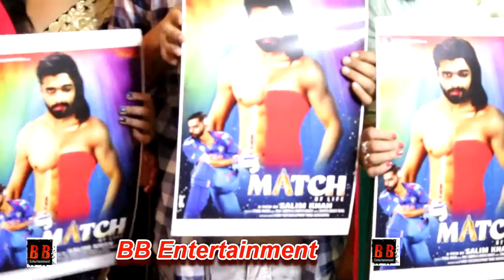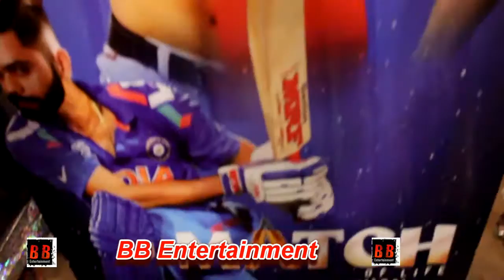"Match of life" Mahurat With Look alike Virat Kohli (Amit Mishra), Vishal Mehta, Salim Khan